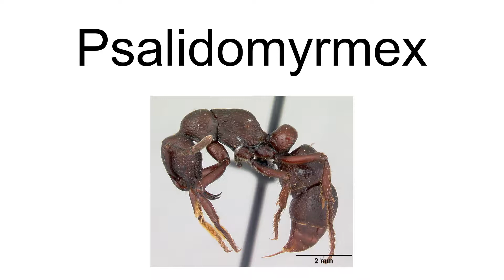Psalidomyrmex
Psalidomyrmex is a genus of ants in the subfamily Ponerinae. The genus is known from Sub-Saharan Africa, where colonies nest in rotten wood.